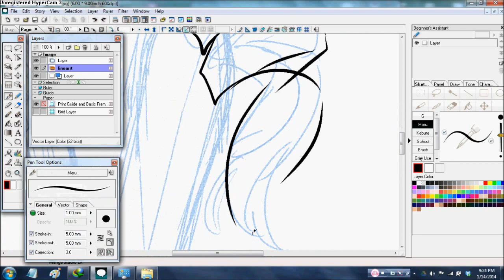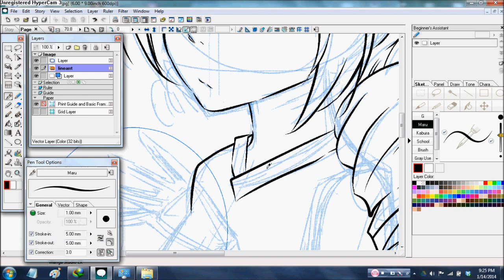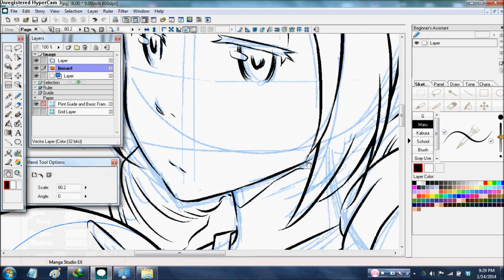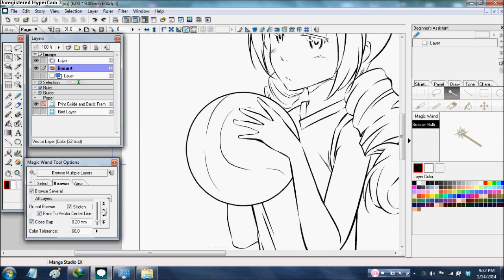Manga Studio EX 4 line art session 0001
Tried recording my line art process. MSEX4 + Hypercam on my potato HP Probook 4445s = EPIC LAG. The strokes were a bit delayed so sorry if it's doesn't look pro. Maybe I'll start recording once I get a better computer.